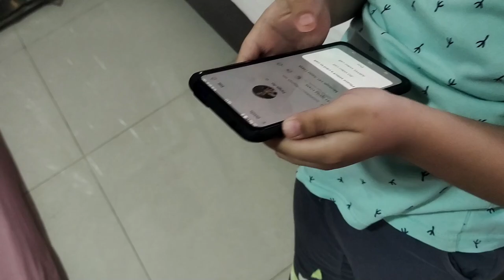Pork Curry By Devita Aheibam - Family Get Together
A Family Get Together with Pork Curry and Shareng cooked by Devita Aheibam